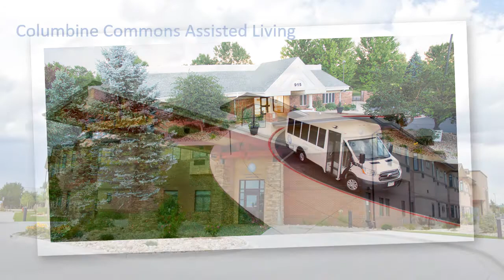Columbine Health Systems - Facility Photo Tour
A photo slideshow of the facilities at Columbine Health Systems